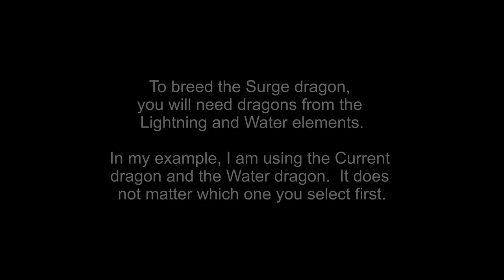How to breed the brand new Surge dragon in DragonVale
How to breed a Surge dragon in DragonVale!!
Gaia even helped speed up the hatching!!!
SECOND TRY WITH THIS COMBO!

Please leave a like - it is very much appreciated!!!